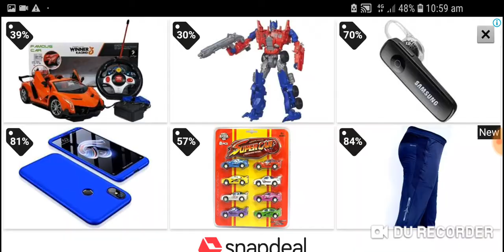Finally brought a beast car